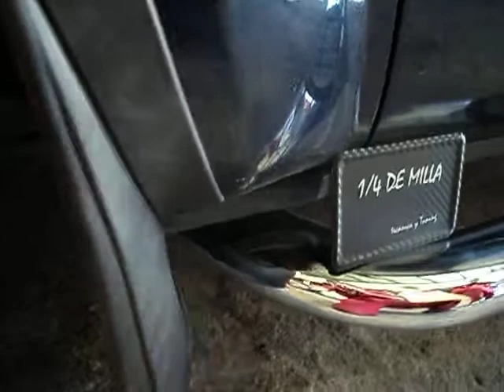ML 56343958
Video Migrado